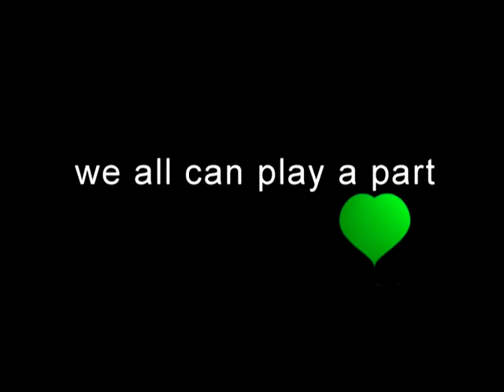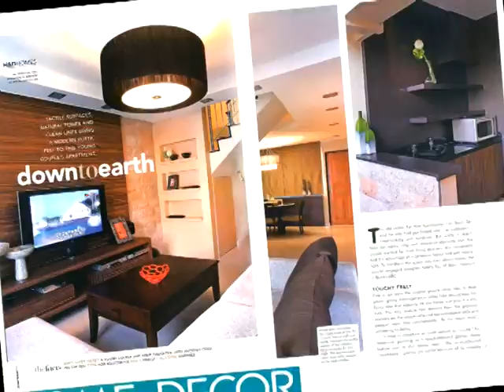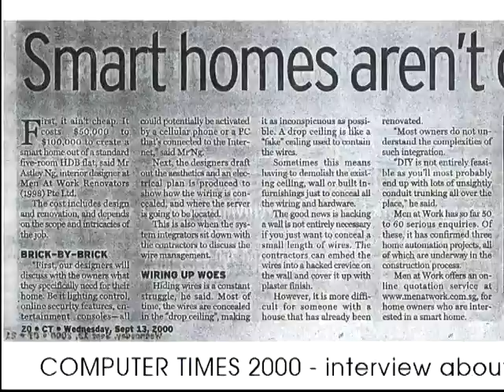SohoARC Green Efforts - From Educational Videos to Events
In the past year, SohoARC had been busy experimenting with green concepts for the homes of many of our clients. We had spent an equal amount of attention in making these impressive projects as beautiful and as green as possible.

To date more than 100 homes had been renovated through our 'green' approach, and we will continue to do our part to help our precious mother earth in repairing its damages. Here's to a good year for SohoARC, and to many many more good years for our home, Earth.